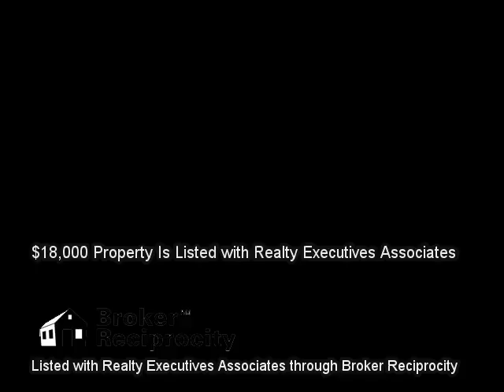129 Old Patton Lane, Harriman, TN 37748 (MLS # 896447)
Listed with Realty Executives Associates :: 129 Old Patton Lane, Harriman, TN 37748 (MLS # 896447) :: $18,000 :: 1,377 sq ft :: Real Estate Video Marketing is not in any way affiliated with these properties and is not a Licensed Real Estate Agent or Broker in the State of Tennessee. We are a marketing firm seeking to market other Realtors' properties. This information is gathered from the Broker Reciprocity pages contained on an Agent's Listings and is in no way used to gather, resell, or market leads for any agent in particular and we will discard any communication about any listing information contained. These videos are for demonstration use only. Call the listing agent for any questions. :: 4 bedroom Rancher. Private Back yard . MUCH Potential.